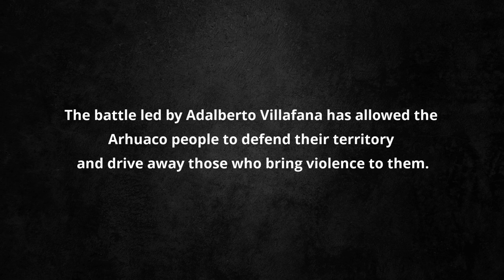Buidling Peace , Adalberto Villafana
Immerse yourself in the hidden landscapes of the Sierra Nevada de Santa Marta while you discover the history of violence.

(English Version)